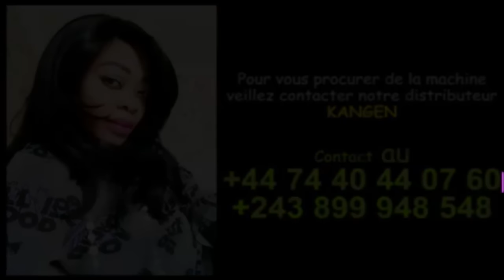😃PASTEUR JOHN ATUMBI KINOIS KIPE VIE NAYO RESPECT EYAKA SOKI OZANANGO KEBA OKOSILA VALEUR